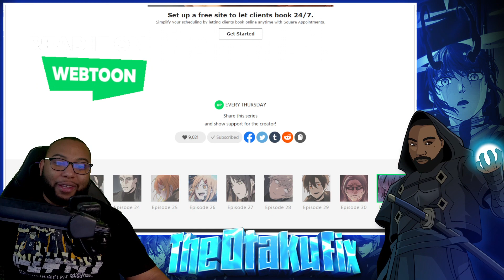Can't Lose| Mythic Item Obtained Chp 31 Live Reaction